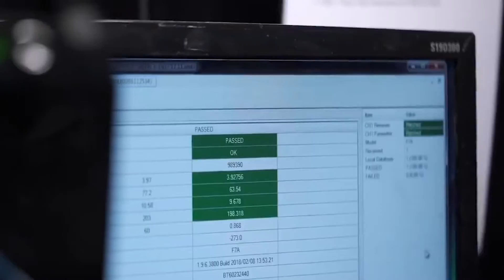Esto es lo nuevo que trae Xiaomi | HormigaTV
Xiaomi se prepara para renovar su famosa familia de gama media y confirma que los Redmi Note 11 y Redmi Note 11 Pro llegarán el 28 de octubre. No solo eso sino
que en publicaciones de Weibo ha compartido algunos adelantos de sus dos nuevos smartphones.